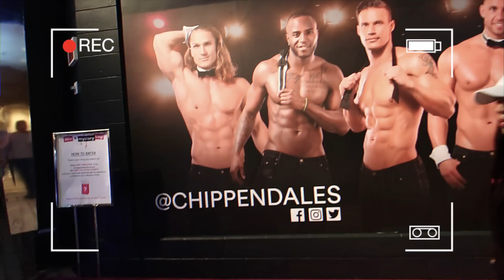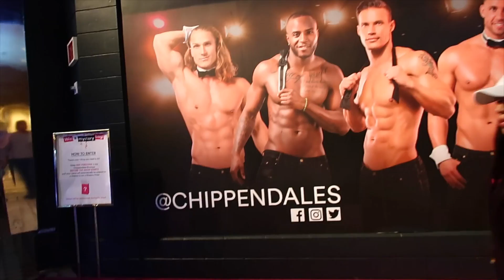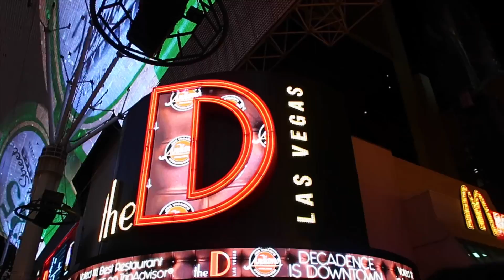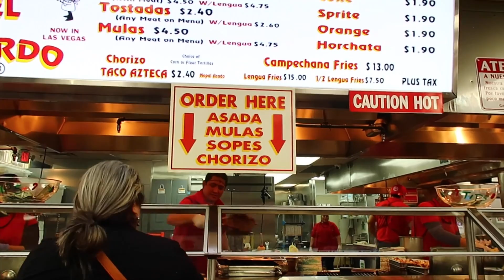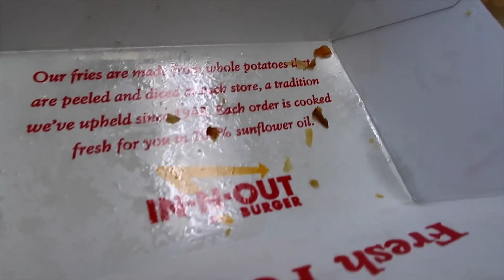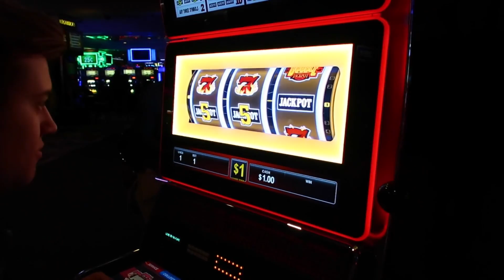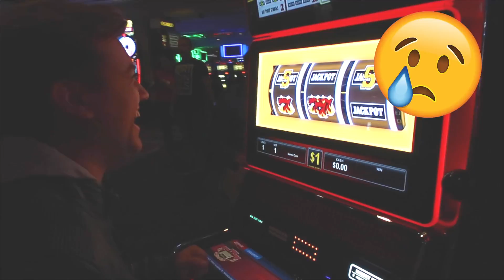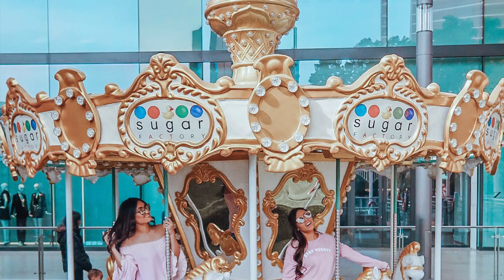MI PRIMERA VEZ PROBANDO IN-N-OUT!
Hola Familia como están? 💗
El dia de hoy les dejo un poquito mas de este nuestro viaje a LAS VEGAS, y de mi primera vez probando IN-N-OUT espero que les guste mucho!!!

♡🐥 TWITTER ♡ Kassandrasuarz
♡🌐 FACEBOOK ♡. Kassandra Suarez

Si el vídeo te gustó
No olvides regalarme un ME GUSTA y COMPARTIR!!

Hola!!! Mi nombre es Kassandra Suarez, y vivo en en la isla de Aruba en el caribe. Me encanta el maquillaje y la belleza! En este canal encontrarás muchos tutoriales y trucos de belleza, moda, tendencias, vlogs donde comparto mi día a día, experiencias personales, viajes y videos muy divertidos. Un canal variado, que tiene de todo un poco.Espero que te gusten los videos y te suscribas para que formes parte de esta hermosa familia y juntas/os aprendamos muchas cosas nuevas!